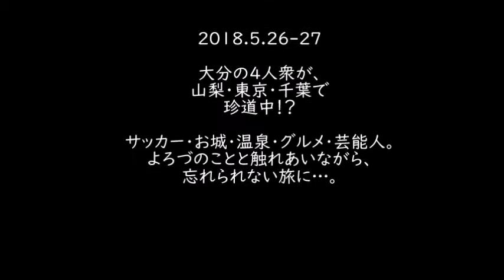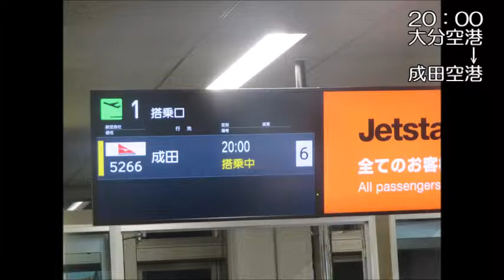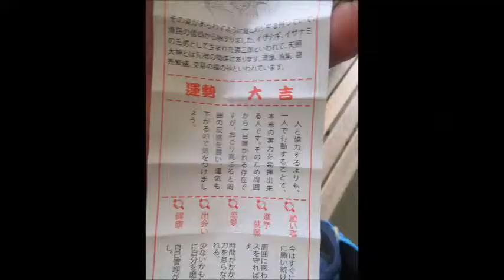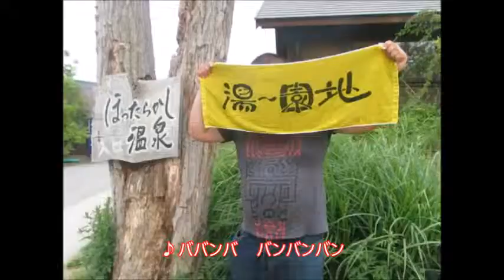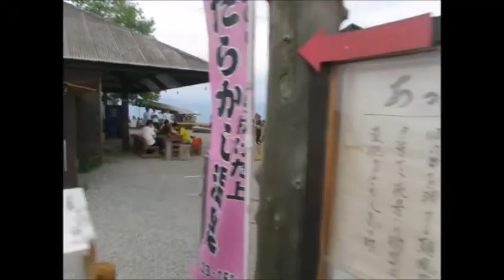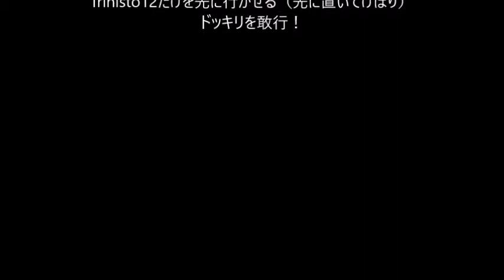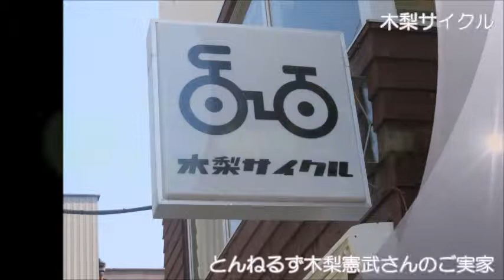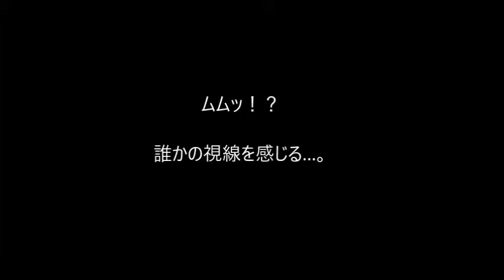甲府・東京・千葉～ヴァンフォーレ甲府VS大分トリニータ、100名城、温泉、芸能人ほか～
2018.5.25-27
＠山梨・東京・千葉

大分の男４人衆が、中央線・京成線で大暴れ!?
サッカー・お城・温泉・グルメ・芸能人など、たくさんふれあった貴重な旅でした♪
ヴァンフォーレ甲府VS大分トリニータの戦いは、思わぬ展開に!?

‹主な行程›
・大分空港→成田空港→東京日暮里泊→甲府（要害山城・武田神社・甲府城・中銀スタジアム）→笛吹石和温泉→山梨ほったらかし温泉→甲府泊→東京世田谷（木梨サイクル・世田谷ベース）→千葉本佐倉城→成田（らーめんばやし・空港）→大分空港